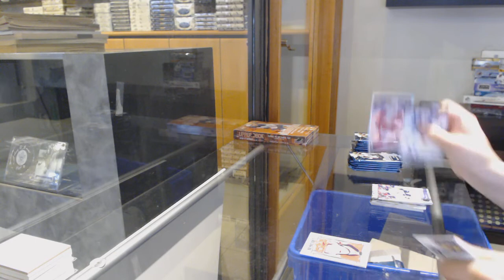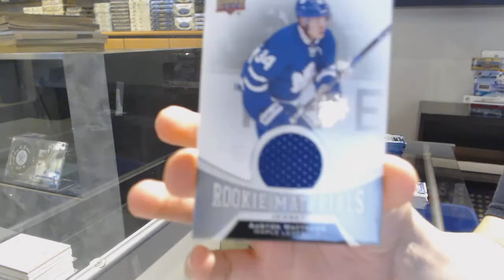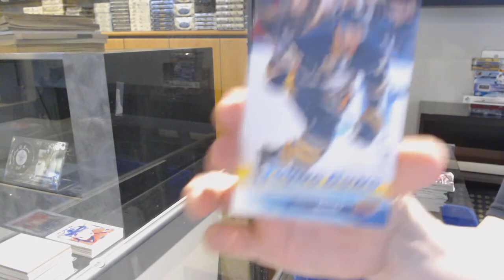16-17 Upper Deck Series 1 & 16-17 UD Series 2 Hockey Box Break - C&C GB #12,627